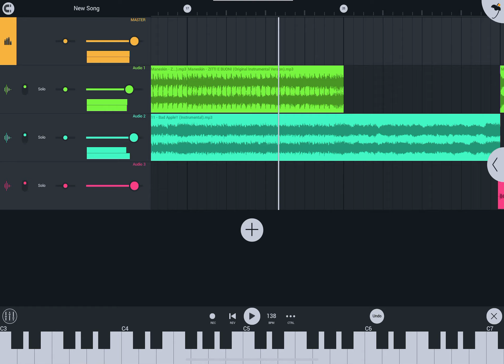WTF THESE SONGS ARE THE SAME